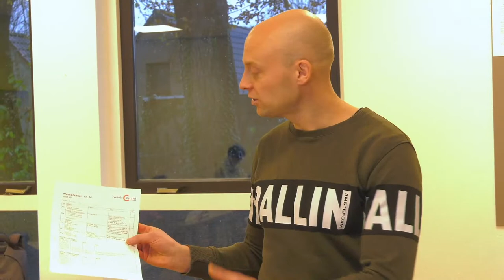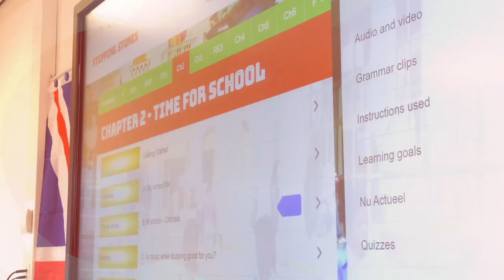TCC Open Huis Live! Losser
Wil jij meer weten over het Twents Carmel College locatie Losser? Kijk dan mee tijdens deze livestream! Aan tafel zitten Ellen Vos – directeur, Tom Gevers – docent en Amber Riesewijk - leerling. Zij gaan onder leiding van Renee Schepers in gesprek over het onderwijs op het Twents Carmel College locatie Losser. Na de livestream heb je de keuze om bij drie break-out sessies aan te sluiten. Dit wordt tijdens de livestream uitgelegd!

Heb je vragen tijdens deze uitzending? Stel ze live via Whatsapp op 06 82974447

Wil je het ‘start-op-school’-pakket winnen? App dan: ‘Ik doe mee’ met je voor- en achternaam naar 06 … en maak kans.

Maak kennis met het Twents Carmel College

Op ontdek.twentscarmelcollege.nl vind je de virtuele rondleiding door onze school. Hou deze website de aankomende tijd goed in de gaten voor de beste tips en tricks om het nieuwe schooljaar te starten.

Meer informatie?

Alle informatie over het Twents Carmel College is uiteraard te vinden op onze Heb je locatie specifieke vragen?

Deze uitzending later terugkijken? Dat kan via ons YouTube-kanaal.